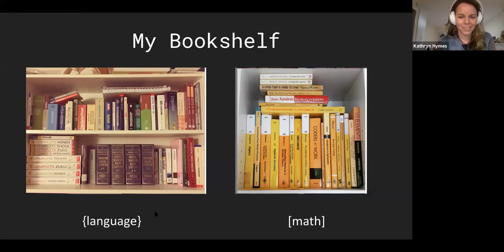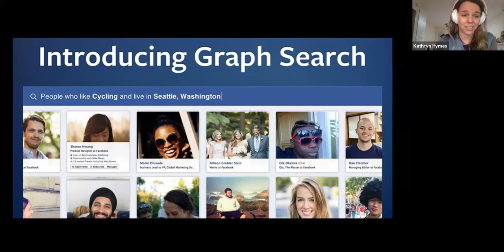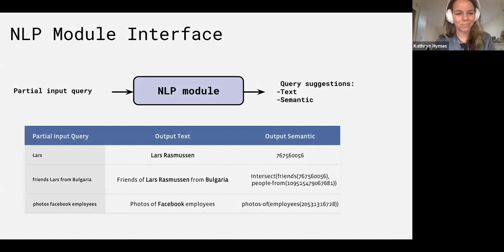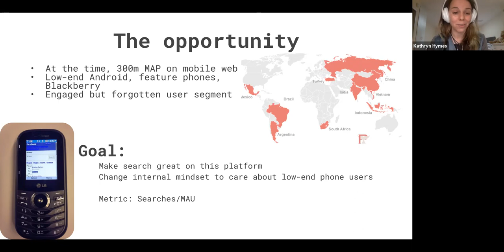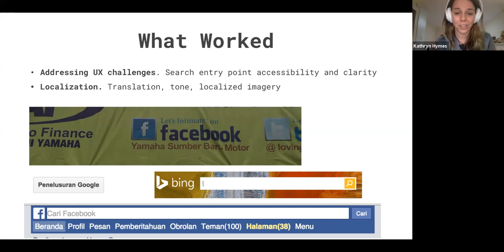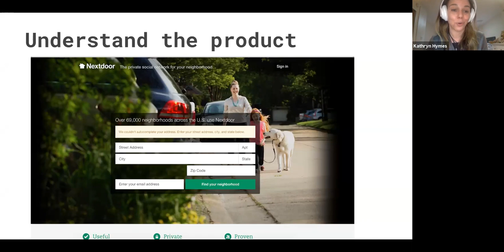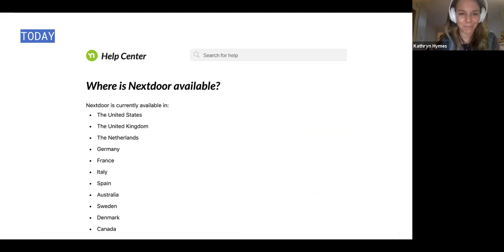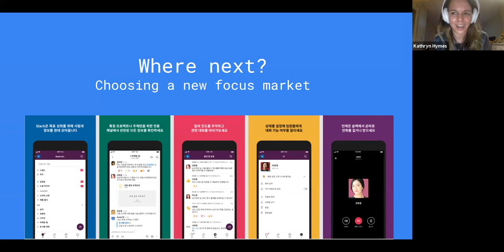Kathryn Hymes - CME 500 Sp21